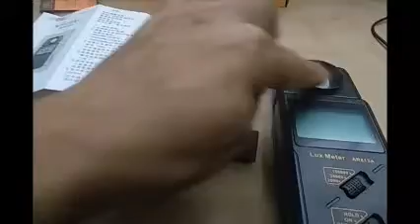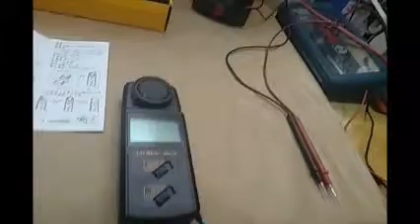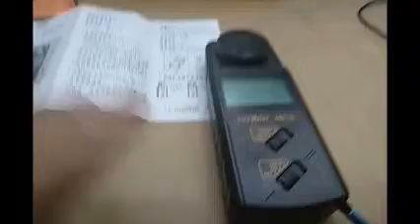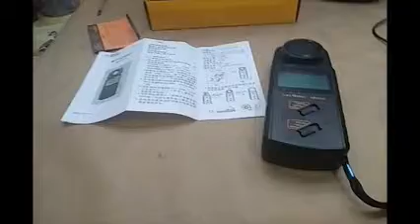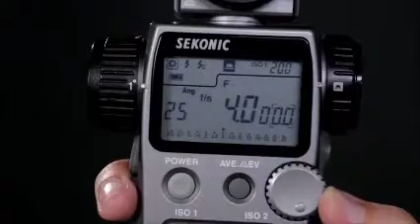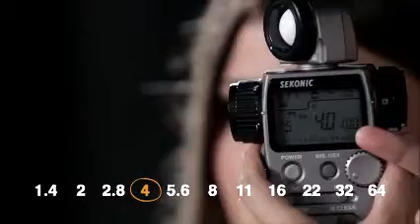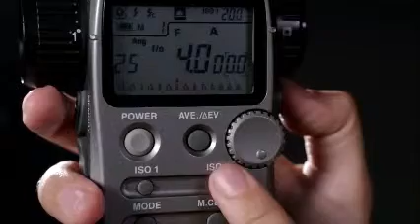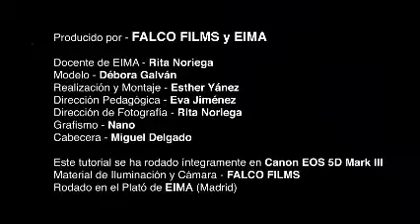2 LUXOMETRO KYNTEL AR813A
EQUIPO   : LUXÓMETRO DIGITAL - ILUMINÓMETRO DE 1 ~
                   100,000 LUX
MARCA    : KYNTEL
MODELO : AR813A

PRESENTADO POR TM/ING DIEGO PARRAGA MOSCOSO

INTRODUCCIÓN:

El medidor de Lux es ampliamente utilizado en fuentes electro-ópticas, enseñanza de investigación, construcción de metalurgia, inspección industrial, así como investigación agrícola y control de iluminación.

ESPECIFICACIONES:

Rango de medición 1 ~ 100,000lux
Precisión: ± 4% de selección de unidad lux
Manual de selección de nivel de medida
Repetibilidad: ± 2%
Frecuencia de muestreo: 2 veces / seg
Resolución: 1lux
Tiempo de respuesta: 1s
Función de retención de datos: sí
Indicación de electricidad: Sí
Indicación de Sobrecarga: Sí
Apagado automático: sí
Sensor180 ° c Rotación: Sí
Ambiente de trabajo: 0 ~ 40 ° c
Información del embalaje: batería de la energía 9V DC (no incluye)
Peso neto del producto: 116g
Tamaño del producto: 116 * 64 * 30.5 mm
Estilo de embalaje: caja de regalo
Tenga en cuenta: batería no incluida (porque no es conveniente para el envío).